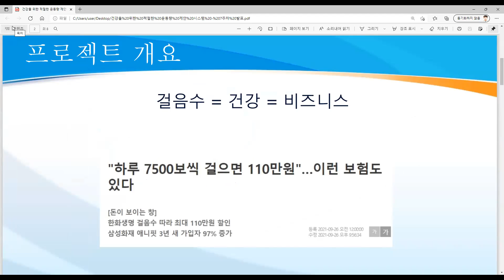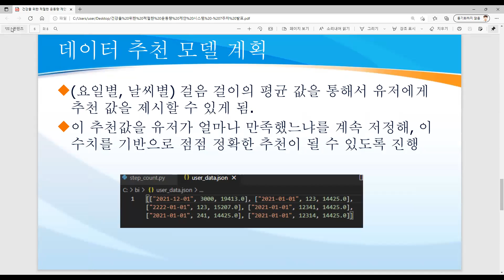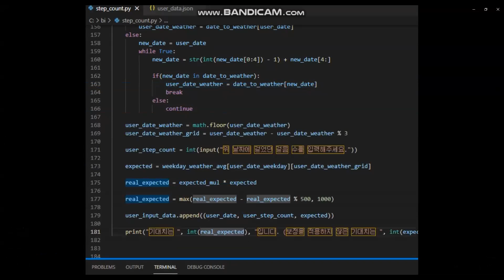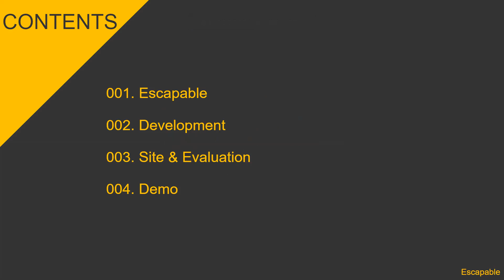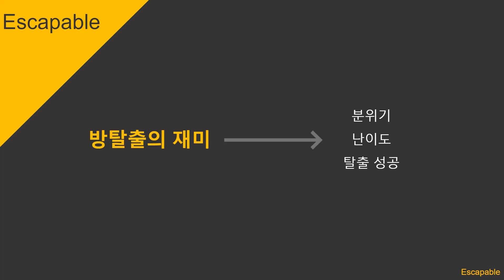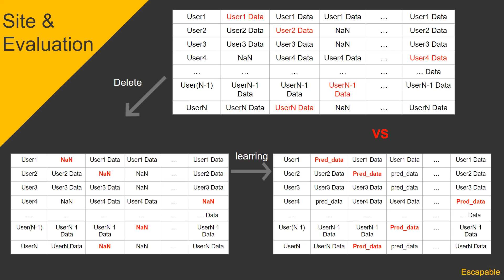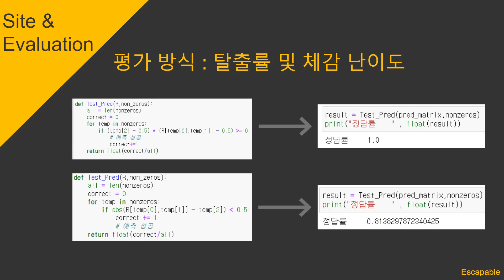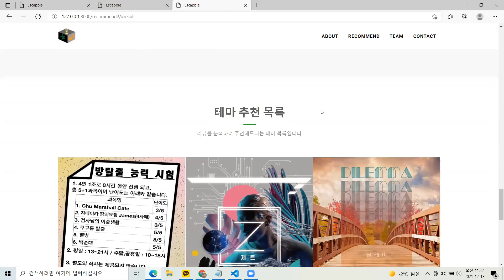2021 BI Project - RecSys Final Presentation 2/3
2021 BI Project - RecSys Final Presentation 2/3